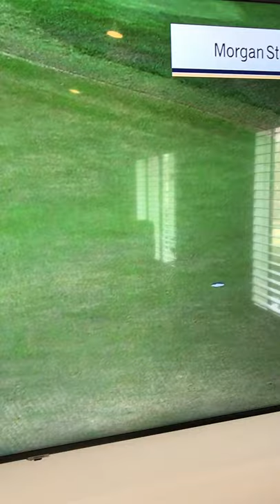Jim Furyk making Eagle and LEGENDARY call on the broadcast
Possibly one of the funniest calls I've heard on the NBC telecast. "From one bald eagle to another".